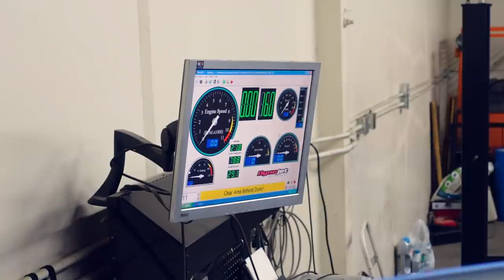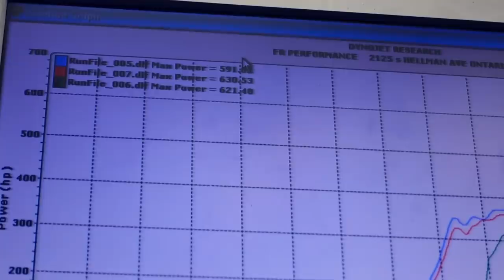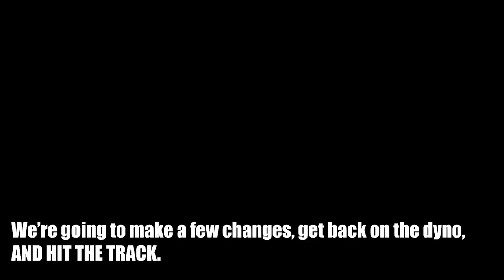3 ROTOR RX7 DYNO DAY + FIRST DRIVE!!!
WE DID IT! MY 3 ROTOR RX7 IS A FIRE BREATHING MONSTER! Words cant describe all the emotions from this day. Thank you guys for all the love and support around this wild creation that was once only in my head. Still some things to dial in, but IM SO HAPPY!!!

Shout out to Abel (@flacorx8) for the FIRE tune ;) .. Even with running into some boost creep issues, he put down a safe tune and made 600+ HP EASY. We're remaking the turbo manifold and downsizing the compressor side of the turbo and will be back on the dyno to push this beast a little more before heading to the track.

If it wasn't for Abel (flacorx8) , Jon (@enticedmotorsports) and Nick (@nick_collier) , this build wouldn't be where it's at today. So go show them some love on the gram :)

BUILD PARTNERS:
// TIRES - Kumho Tires PS91 compound
// MICROSOFT - Surface Pro computer interface
// ADAPTRONIC - M2000 ECU
// GARRETT MOTION - G42-1450 (downsizing to 1200)
// G FORCE TRANSMISSION - GSR DOG BOX
// ACTION CLUTCH - Custom Twin Disk clutch
// 326POWER - Chakuriki Coilovers + Gangsta Wheels
// OMD PARTS - FC full Angle kit
// VIBRANT PERFORMANCE - fittings, lines, intercooler piping materials, v bands,
// MISHIMOTO - Dual oil coolers, radiator, custom intercooler, all fans, catch cans
// AEROMOTIVE - 5Gal brushless pump ,filter,  regulator,
// FUELSAFE - 8GAL DRIFT CELL
// OS GIKEN - superlock LSD for 8.8 conversion
// DRIVESHAFT SHOP - upgraded hubs + axles
// R1 CONCEPTS - Big Brake Kit (front)
// POWERSEALS APEX SEALS - racing power apex seals, all engine seals
// DC POWER INC - 320 Amp High Output Alternator